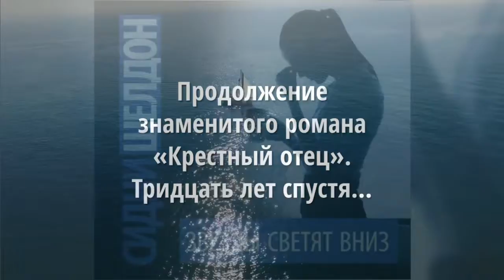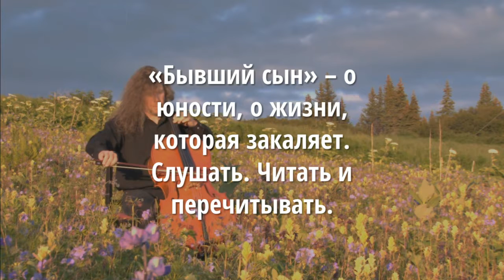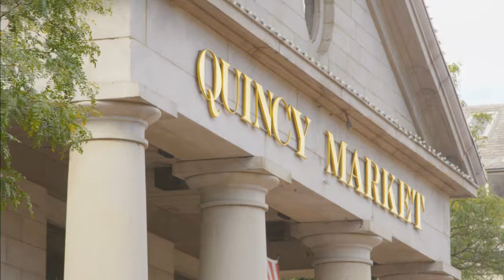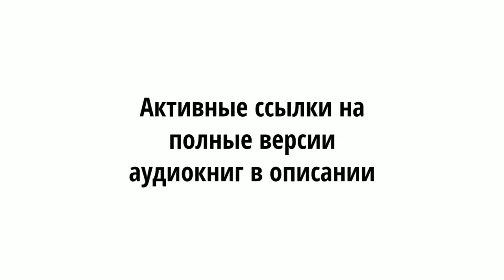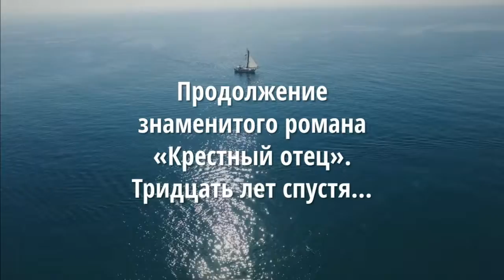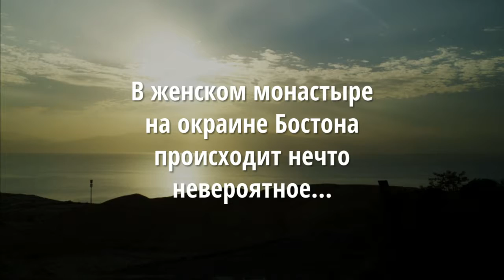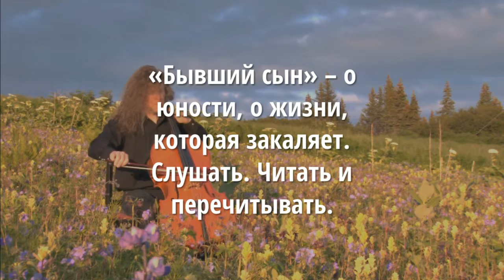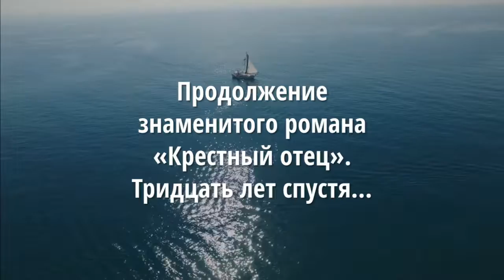Аудиокнига Марио Пьюзо "Последний Дон". Фрагмент